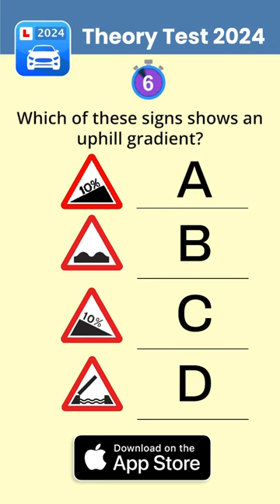Which road sign is This? Theory test 2024 UK